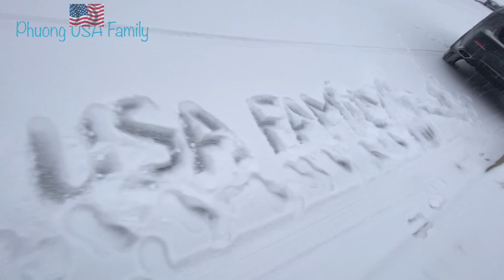Driving on a snowy road and play snow. Mùa đông tuyết rơi được ngày đi làm về sớm.Chơi tuyết rất vui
Mùa đông tuyết rơi được ngày đi làm về sớm. Chơi  tuyết rất vui. It's snowing in winter, so I can go back to work early, playing in the snow is fun